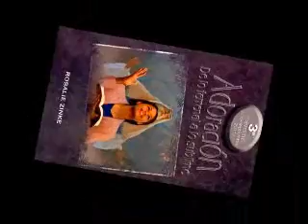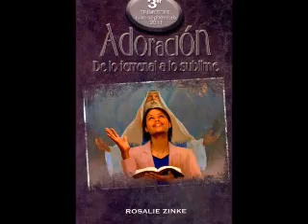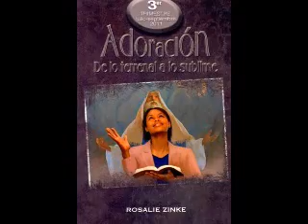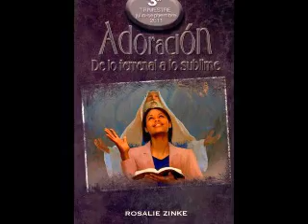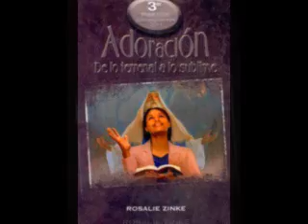Miercoles, 24 Agosto Leccion Escuela Sabatica - PARA NADA ES DE PROVECHO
El autor sudafricano Laurens van der Post escribió, en cierta ocasión, acerca de lo que él llamó "la carga de la falta de signifcado", que sería esa sensación que algunas personas tienen cuando, luego de que todo está dicho y hecho, se preguntan: ¿qué signifcó la vida? Algún día estarán muertos, y cualquiera que los haya conocido estará muerto y, antes de mucho, el recuerdo de ellos habrá desaparecido también. Entonces, ¿qué pueden signifcar nuestras vidas? Cuán fácil es sentir que lo que hacemos no tiene verdadero signifcado, ni importancia duradera y real.

Lee Isaías 44 ( CB ) . Luego, resume lo esencial de esos versículos, en lo que se relaciona con el tema de la adoración y lo que la gente adora.

Isaías estaba escribiendo para su tiempo, cultura y pueblo, pero considera cuán relevantes son esos principios para nosotros hoy. Dios es el Creador; él es nuestro único Redentor; él puede salvarnos y, por eso, solo él es digno de nuestra adoración y nuestra alabanza. Isaías se burla de los que crean ídolos con sus propias manos, y luego se inclinan y los adoran, algo que "para nada es de provecho". Y, por necio y ridículo que nos parezca esto, ¿no estamos en peligro de hacer algo similar, al dedicar nuestras vidas, tiempo y energía a cosas que, al fn, "para nada es de provecho", que no satisfacen las necesidades más profundas del alma ahora, y que no pueden redimirnos al fnal del tiempo? Cuán vital es que velemos y oremos; y que, como dijo Pablo, nos examinemos para ver si estamos en la fe (2 Cor. 13:5). La adoración en sábado, si se hace correctamente, puede recordarnos de una manera especial por qué solo debemos adorar a Dios. La adoración debería ser un momento que nos recuerde lo que realmente importa en la vida, lo que es temporal y lo que "para nada es de provecho".

Es un peligro tener ídolos como el dinero, el poder, el prestigio, etc. ¿Qué peligro hay en hacer ídolos de cosas como la iglesia, el pastor, nuestro propio ministerio, o aun nuestra fidelidad, nuestro estilo de vida o nuestra piedad? Piensa en esto con cuidado, y lleva tu respuesta a la clase el sábado.